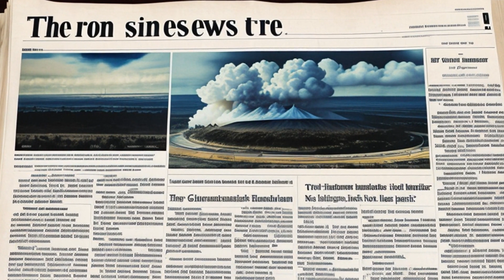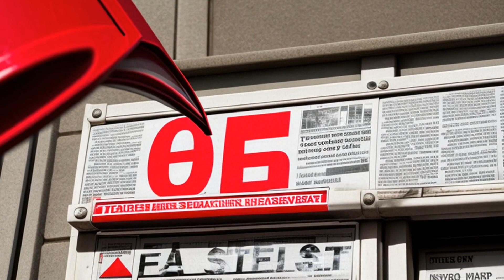United States v. Progressive, Inc. (1979) Overview | LSData Case Brief Video Summary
This case is about whether The Progressive can publish an article about the hydrogen bomb. The government argues that the article contains classified information that must be kept secret to protect national security. The defendants argue that they have a right to freedom of expression under the First Amendment. The court has to balance these interests and consider the public interest. The court found that the information in the article is not public and could harm national security if published.

United States v. Progressive, Inc. (1979)
United States District Court for the Western District of Wisconsin
467 F. Supp. 990